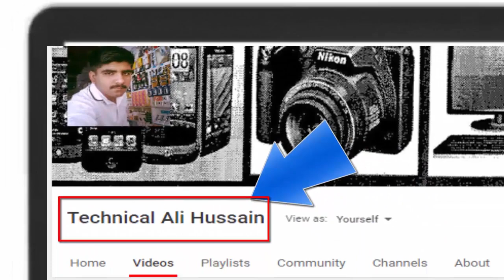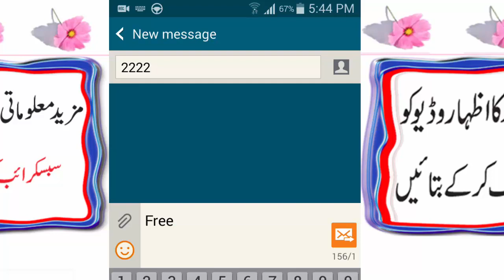Telenor Free Internet 6GB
Free Internet 6GB telenor
Free Internet Sim Data
Allah Hafiz.